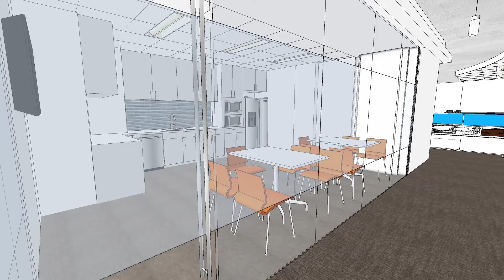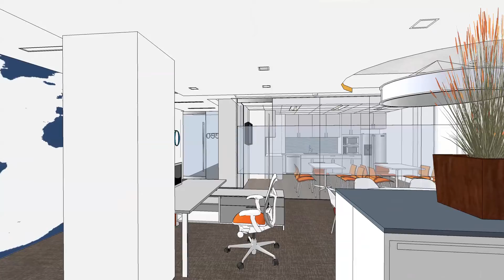CEO 3 Dimensional Walk-through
OTJ Architects